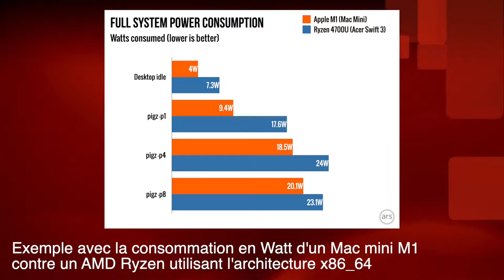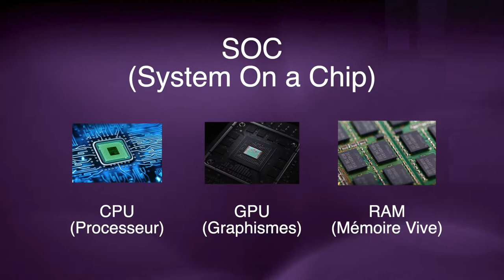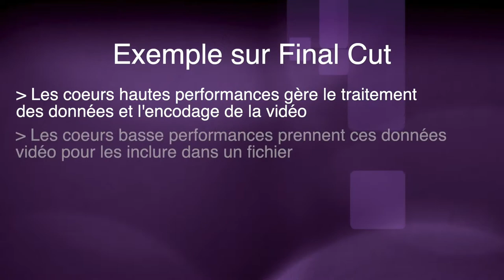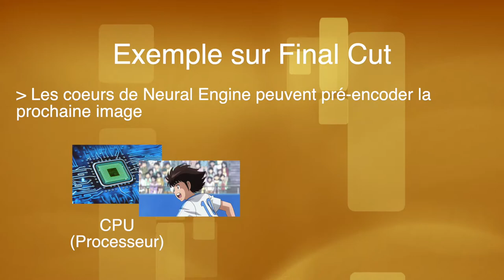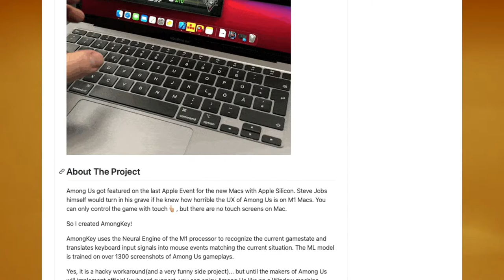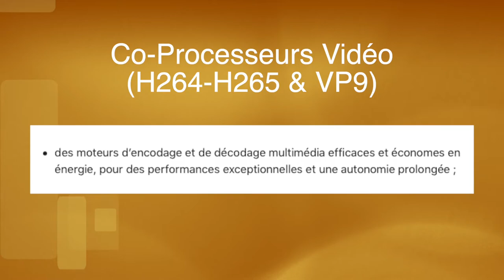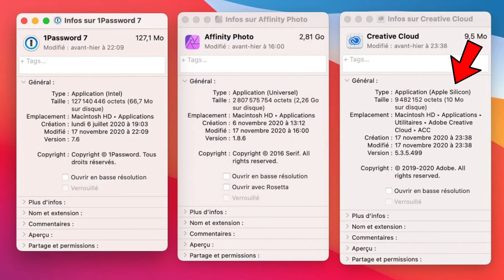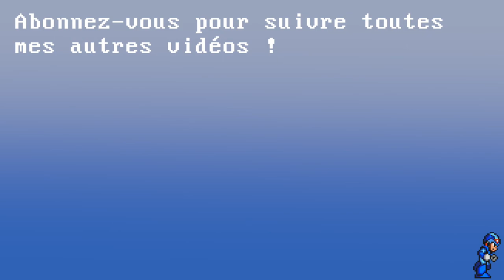C'est quoi la Puce Apple M1 ? / Apple M1 Késako ?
Je vous publie ma première vidéo =)

Autour de moi, beaucoup de personnes se posent des questions sur ce qu'est la puce Apple M1, nouveau coeur au sein des ordinateurs Apple et en quoi elle est une vraie petite révolution dans le paysage technologique.

Certaines informations ont été trouvés sur le site d'Apple, Wikipédia ou d'autres sites spécialisés.